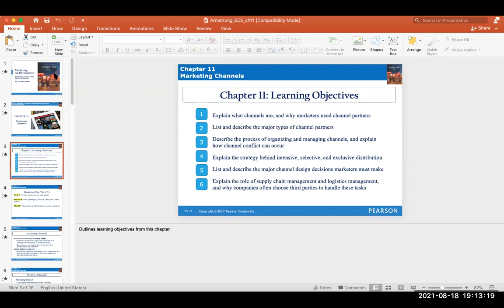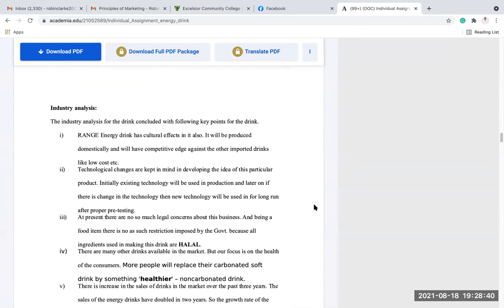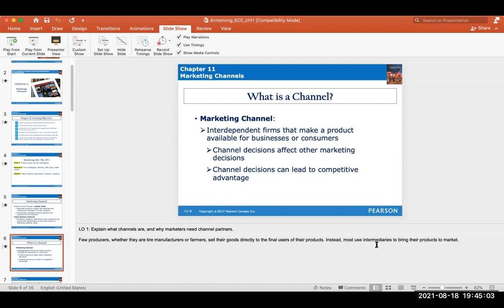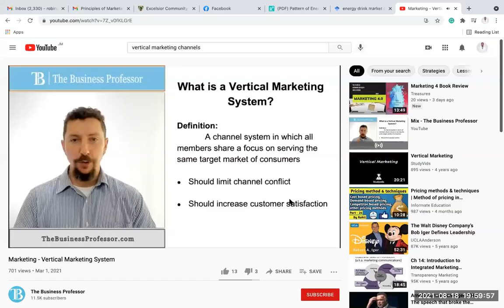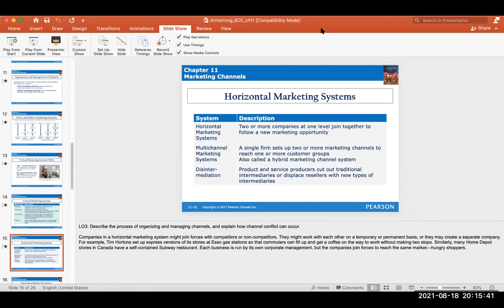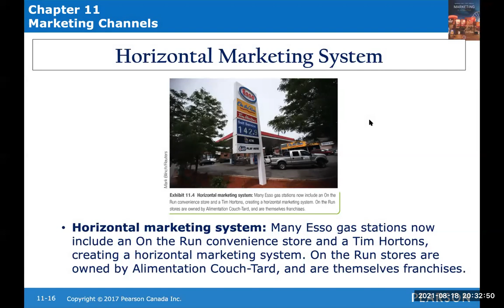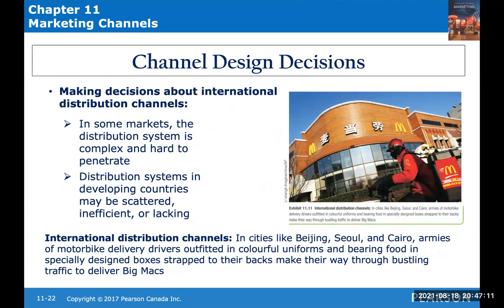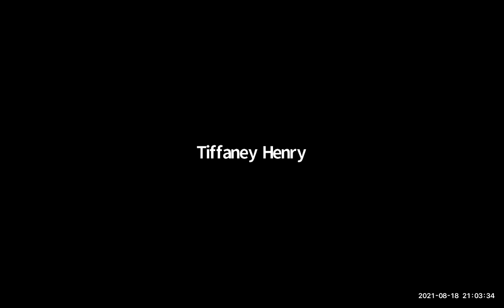Week 9 Marketing Channels Principles of Marketing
Marketing Channels